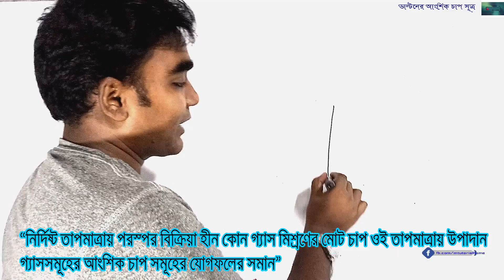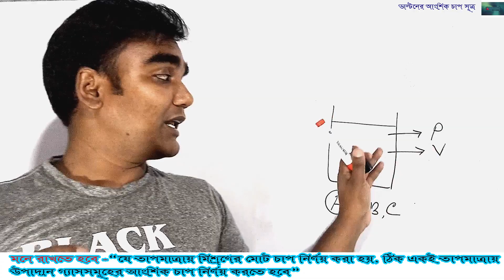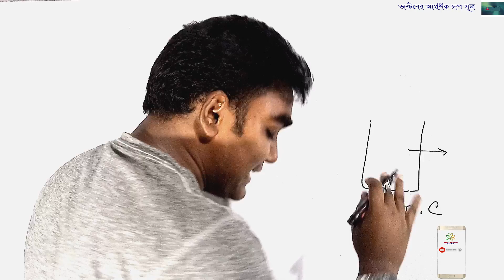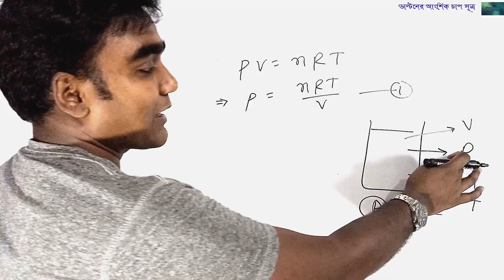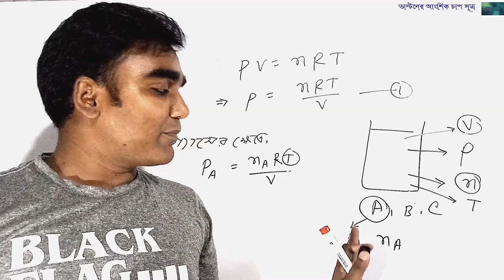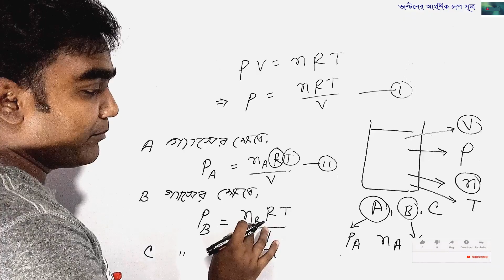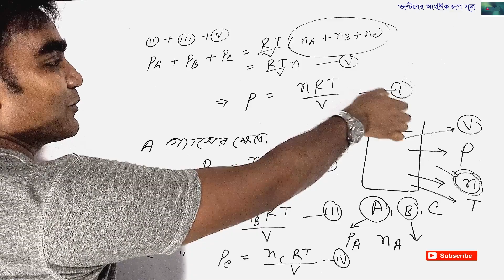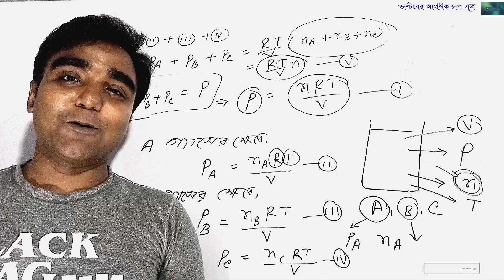একাদশ-দ্বাদশ রসায়ন: ডাল্টনের আংশিক চাপ সূত্র-মুন স্যার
ডাল্টনের আংশিক চাপ সূত্র
এটি আমার অফিশিয়াল চ্যানেল। আমি চেষ্টা করব প্রতিনিয়ত নিত্যনতুন বিভিন্ন বিষয় নিয়ে ভিডিও দেওয়ার ।